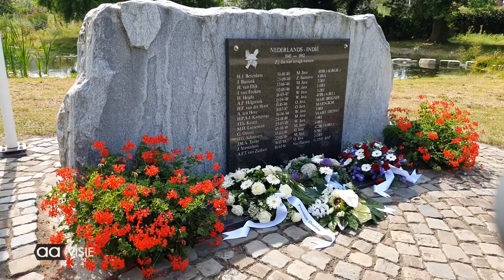Indië-herdenking 2020 Almelo via TV uitzending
Geen grote ceremonie dit jaar bij de Indië-herdenking in het Hagenpark. Door corona is gekozen voor een speciale uitzending via AAvisie en social media.